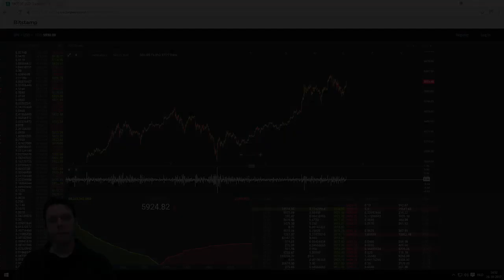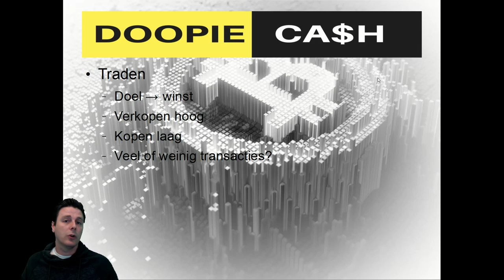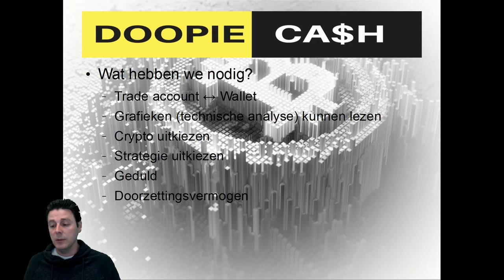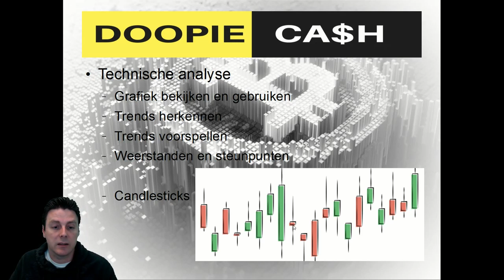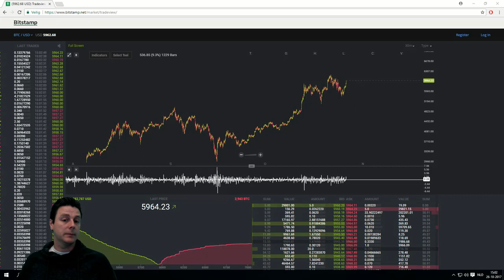Doopie Cash | Trading intro...Riemen vast we gaan verdienen!